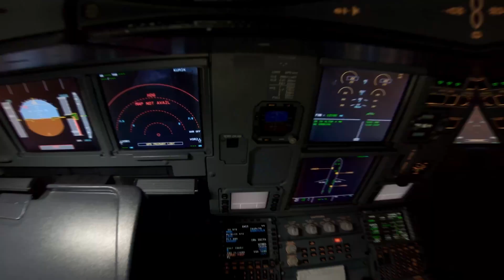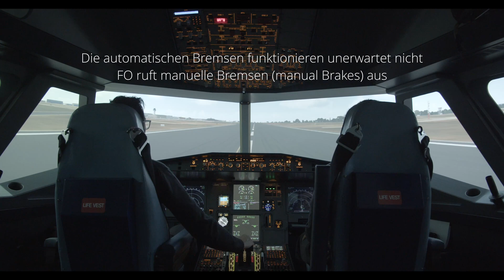Rejected Takeoff / Startabbruch im HIGH-SPEED / AIRBUS A320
Gemeinsam mit @PilotWanderlust geht es in den Simulator von Flighthour (Flighthour.de) in Oberhausen. Hier haben wir die Möglichkeit euch virtuell mitzunehmen und zu zeigen wie wir im unwahrscheinlichen Falle eines Triebwerksbrandes, der sich in unserem Szenario nicht löschen lässt, während der Startphase umgehen. Setzt euch auf den JumpSeat und schnallt euch an!

Fragen beantworte ich gerne in den Kommentaren.